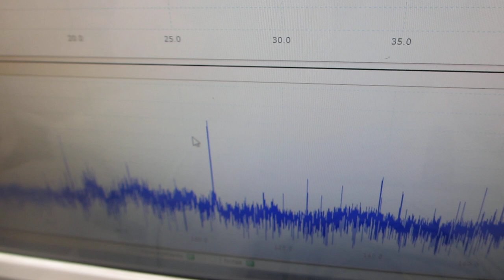超音波発振制御システム（60MHz 2ch 266MSa/s）